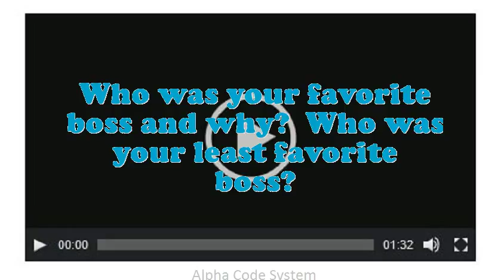Paper Twister Tender interview questions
Interview Questions for Paper Twister Tender.What are your professional objectives for an Paper Twister Tender?What is most significant to you in an Executive Paper Twister Tender position?What would be your leading endowment as an Paper Twister Tender job?What are the potentials of an elegant Paper Twister Tender?What extreme challenges presently do you think an Paper Twister Tender is facing?What was the critical condition you have experience as an Paper Twister Tender?In your Paper Twister Tender Chef job did you feel you improved agreeably?Why do you think you are eligible for the position of Paper Twister Tender?10 popular interview questions, commonly asked interview questions, first job interview questions,